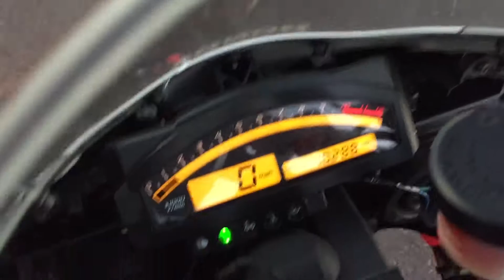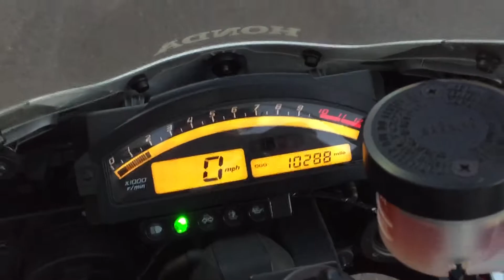2004 Honda RC51 with Yoshimura Slip On Exhaust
Doesn't really do it justice on the iPhone but I'll get a better recording soon.